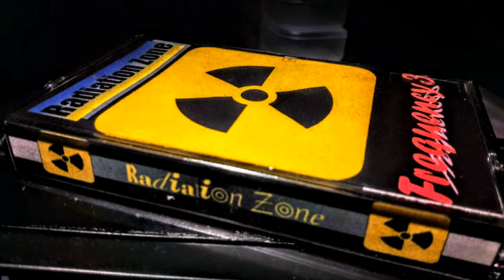Frequency3 - Dream Of The Dolphin [ Radiation Zone Album - Track 15 ] - (Amiga 500 and Octamed)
Dream Of The Dolphin is track number 15 on the Radiation Zone album and was written and put together in August 1997.

Track Notes:
Most of the instrumentation on Dream Of The Dolphin is made up of 8-bit samples from my Amiga 500 which I had collected over the years from various sample disks and other Amiga music in my collection.
The breathy synth pad, pipe/flute and synth melody sounds all come from the Alesis Nanosynth triggered via MIDI by the Amiga.

Radiation Zone by Frequency3 was released on cassette tape back in March 1998, shortly after the title track of the album was finished.

The kit used to create this track and the album are as follows:

Amiga 500 running Octamed V4 with a selection of 8-bit samples
MegaloSound 8-bit Amiga Sampler
Casio CTK-650 Keyboard (No longer own)
Alesis Nanosynth module
Radio Shack Mixer and Reverb unit
Goodmans twin deck tape recorder